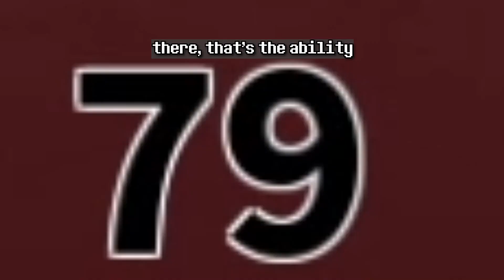The class that ONE SHOTS "Everything" | Critical Legends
hi, well this video is about universal cutter, a unique class that doesn't use orbs to attack, and im going to be telling you why you shouldn't really get this class